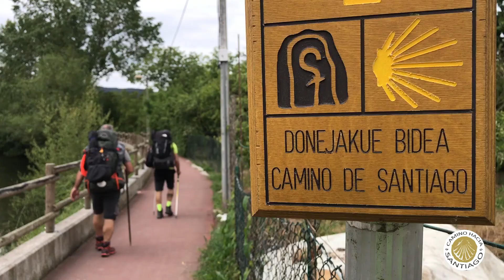Camino Olvidado (HD) 1: Bilbao-Balmaseda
Primera etapa de este Camino recuperado hace poco tiempo.  El camino de Santiago que viene desde Irún y Lezama pasa por Bilbao y desde aquí tenemos la posibilidad de seguir hacia Portugalete por el Camino del Norte o tmar esta ruta menos conocida y dirigirnos hacia Balmaseda, Villasante y Reinosa, entre muchas otras poblaciones. Hemos dormido en el albergue de peregrinos del monte Kobeta. En esta etapa pasamos por varias localidades como Sodupe, Zalla y Güeñes antes de acabar en Balmaseda.